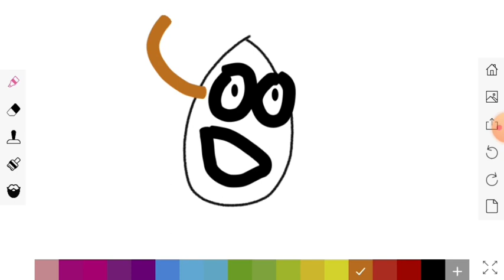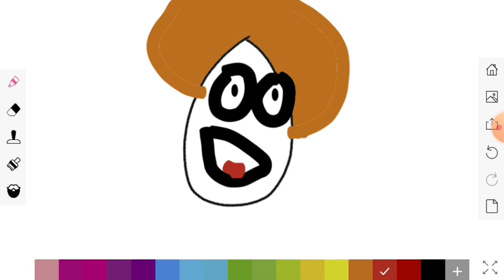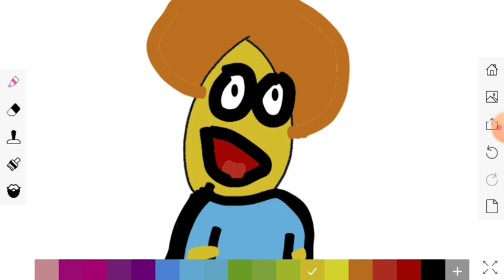I don't know any more